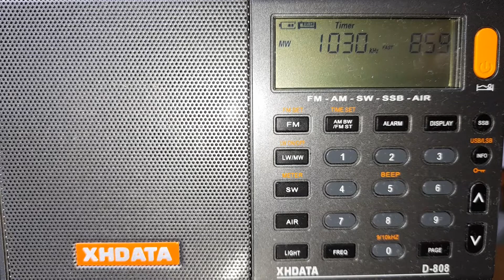XEQR-AM 1030 KHz., Radio Centro Deportes 10-30 AM., Ciudad de México, 19 de junio del 2022.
Anuncios e Identificación de Radio Centro Deportes 10-30 AM. sintonizado en Mixcoac,  Ciudad de México.